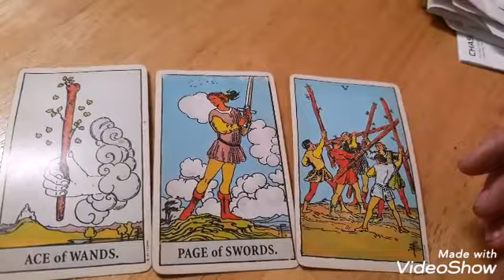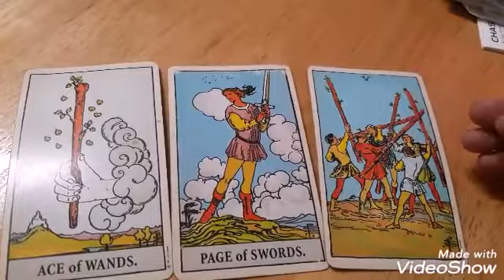Struggling to get my words out/ tough Energies/ other complications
$MsCool2